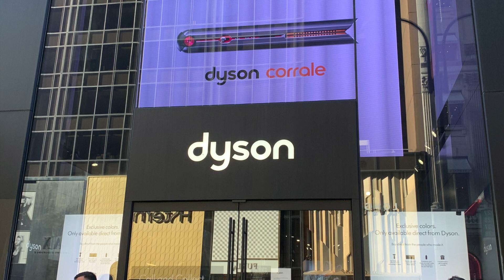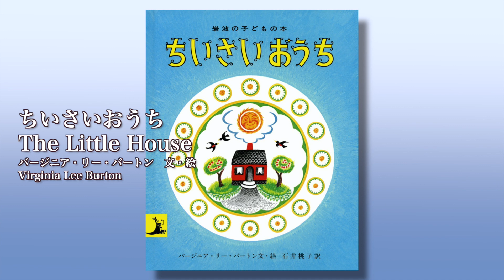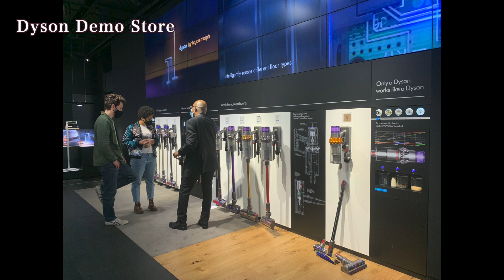DYSON掃除機買いました！Dyson v15 Vacuum Cleaner【English/Japanese subtitles】日英字幕CC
初めてのダイソン掃除機購入。マンハッタンのダイソンショールームでのお買い物と、使ってみての感想など。長年愛用の日本製掃除機と最新型の掃除機を使って比べます。（＊日本の掃除機は［標準］モードで使っています。［強］モードだともっとパワーも吸引力もあります。）
I've got the latest model of Dyson vacuum cleaners. Dyson Demo Store in NYC and my review on the cleaner.

Oki オッキー ：ニューヨーク　マンハッタン在住５０代ミセス　2017~2020年　NY郊外でキャンセル待ち続出のアメリカン・ベーキング教室を開催していました。お菓子作りと日々の暮らしを動画にしています。